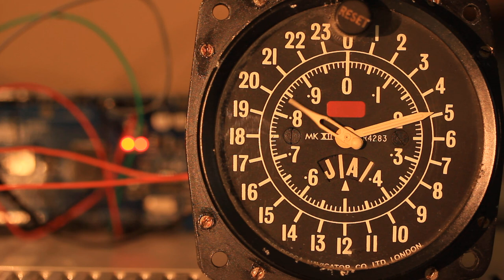Countdown Numbers from 60 to 0 OLD CLOCK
Want to see numbers from 60 to 1 in short time period? This video is for you! Bright colourful video for everyone who likes numbers. Try to guess what fonts and colours are being used in the video? Watch the video till the end and enjoy!